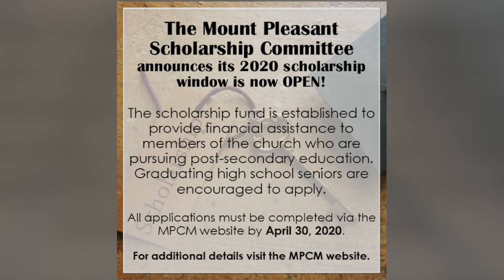March 1, 2020 Mount Pleasant Church and Ministries Weekly Announcements